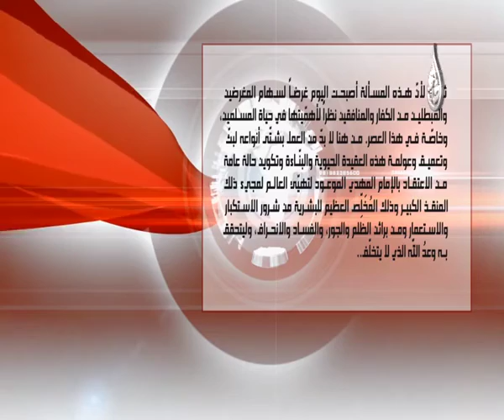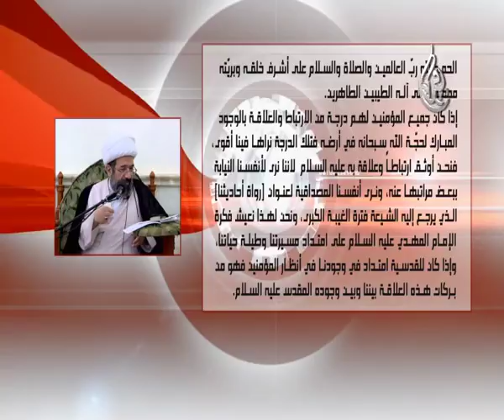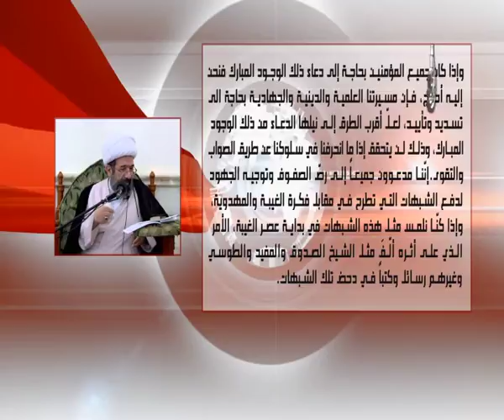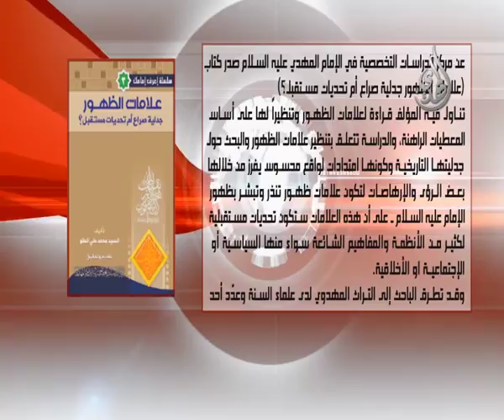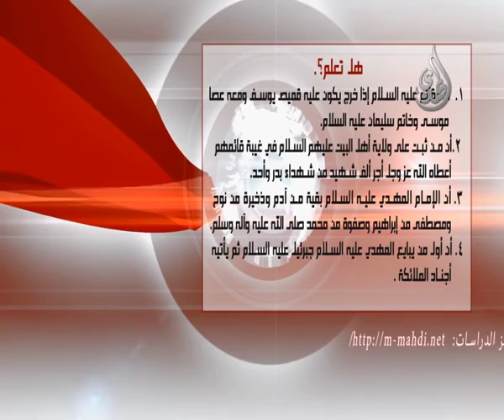قضايا مهدوية - ولقد كتبنا في الزبور